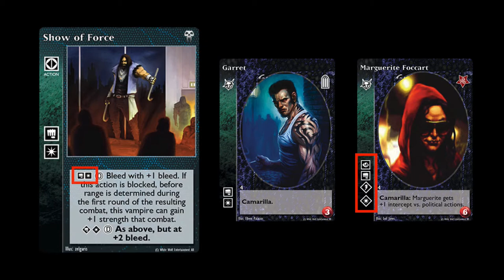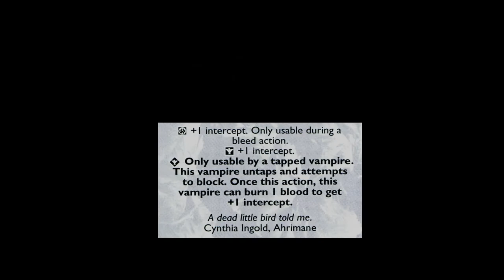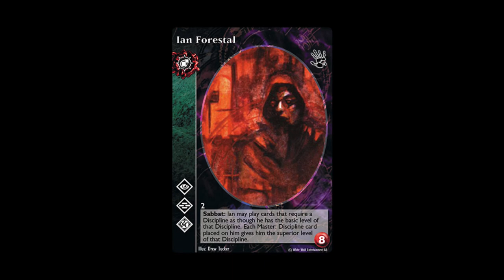Dual discipline, Multi discipline et Anarch 3-Ways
Cette vidéo présente les différences entre les les termes Dual discipline, Multi discipline et Anarch 3-Ways, utilisés sur le site du Diableriste.com.

00:00 Intro
00:28 Dual Discipline
00:56 Multi Disciplines
01:24 Anarch 3-Ways
02:37 Outro